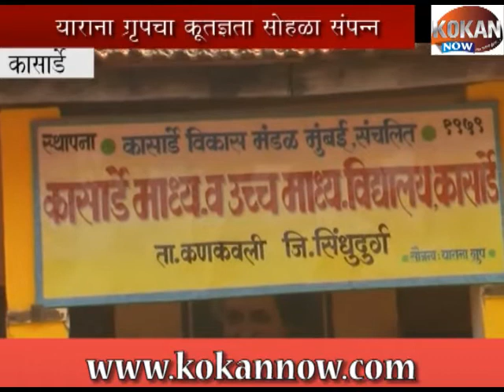याराना ग्रुपचा कृतज्ञता सोहळा संपन्न.